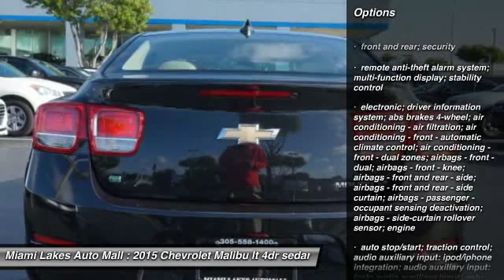2015 Chevrolet Malibu Miami Lakes FL CP1095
2015 Chevrolet Malibu LT

16600 NW 57th Ave.

Looking for the right lt 4dr sedan w/2lt? Today could be your lucky day. With 23155 miles, this black, 2015 Chevrolet Malibu equipped with Automatic transmission could be yours. Request more information and set up a test drive right away.